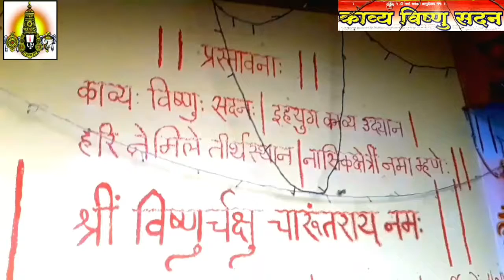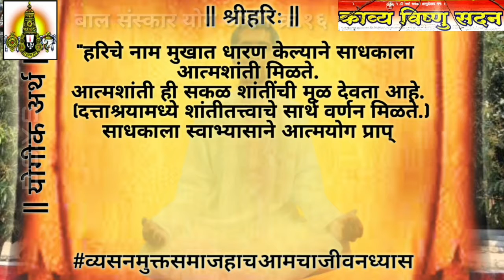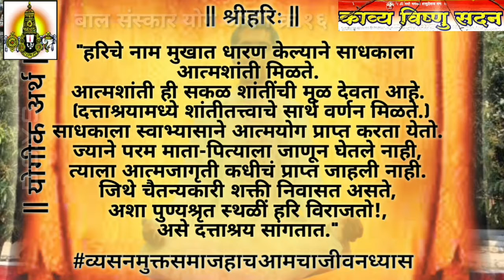spiritual reality power of meditation | Episode 82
Bal Sanskar Yoga Event | Charudatta Thorat Spiritual | Online Book | Episode 82

spiritual reality power of meditation

✅Online : बाल संस्कार योग शाळा📯📯
*Indian Yogi विष्णुभक्त चारूदत्त जी के अभंगगाथा दर्शन Episode*
*{शनिवार विशेष Episode}*
*🔱🔱Today : 19 OCT 2019🔱🔱*
👆👆👆 With Charudatta👌🙏
*(विष्णुभक्त चारूदत्त अभंगगाथा )*
*For More Letest Videos :*👇
*नित्य "चारूदादा परमादेश Book" Online वाचण्यासाठी (येथे Click करा)*👇👇
*🎖ब्रीद : व्यसनमुक्तसमाज हाच आमचा जीवनध्यास*
*📱आमच्या सत्यात्मिक अपडेट्स नित्य मिळविण्यासाठी आमचा अधिकृत What'sApp No.8668733063*
*अधिकमाहिती करिता Google वर Search करा.. # Indian Yogi Charudatta Thorat Nashik Letest*
*|| श्री विष्णुभक्त चारूदत्त काव्य विष्णु सदन मौन दिवस विशेष भाग ||*
*सौजन्य : काव्य विष्णु सदन ज्ञानमंदिर, पंचवटी (महाराष्ट्र राज्य) अधिकृत*
*प्रसारक : विष्णुभक्त चारूदत्त ह्यांच्या माताजी आईसाहेब सौ.ज्योतीआई महेशराव थोरात.*

From : Charudatta Thorat Nashik |

Gyan Ki Paribhadha, Dhyan Ki Paribhasha, Aacharana Ka Niyam, Shuddhatta Ki Prapti, Darashan Ka Sakshat Bodh Sikhe Charudatta Thorat ji ke sath